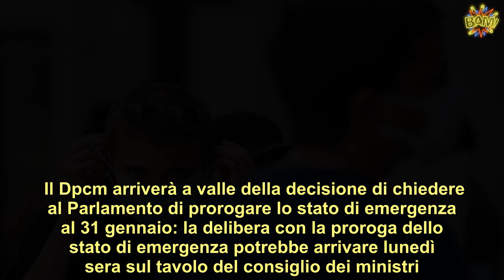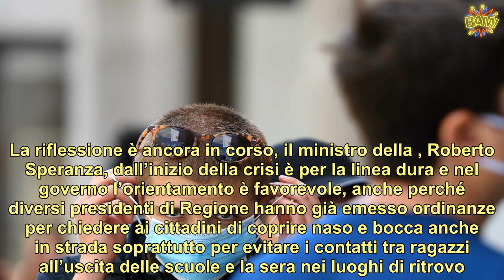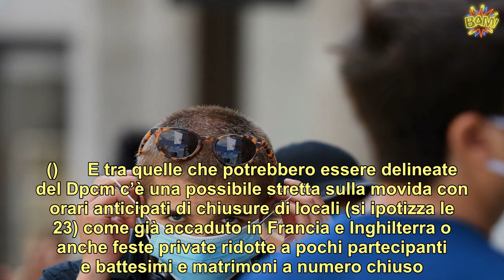“Nuovo Dpcm”. Coronavirus Italia, il governo corre ai ripari: “Troppi contagi”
Ormai l’asticella dei 3mila casi di Covid al giorno è sempre più vicina. E la tendenza all’aumento spaventa Il governo che sta preparando il nuovo Dpcm che sarà firmato martedì. Il decreto prorogherà tutte le misure anti-contagio – dal distanziamento alle regole sulle attività produttive e sui trasporti – ma dovrebbe introdurre anche nuove restrizioni: dalla mascherina all’aperto in tutta  (oggi obbligatoria solo nei luoghi chiusi), dopo che alcune Regioni hanno fatto da battistrada, al numero contingentato delle presenze in cerimonie, feste ed eventi privati fino alla possibilità di prevedere la chiusura di ristoranti a locali alle 23.   Il Dpcm arriverà a valle della decisione di chiedere al Parlamento di prorogare lo stato di emergenza al 31 gennaio: la delibera con la proroga dello stato di emergenza potrebbe arrivare lunedì sera sul tavolo del consiglio dei ministri. L’Esecutivo è “al lavoro per evitare un nuovo lockdown che non dobbiamo permetterci”, spiega il ministro della , Roberto Speranza, il quale chiude alla possibilità di aumentare la soglia massima di mille tifosi allo stadio per le partite di serie A e, di fronte al moltiplicarsi di contagi tra i banchi, assicura: “Vogliamo tenere le scuole aperte nonostante ci saranno ulteriori contagi”. ()        La novità più importante del nuovo Dpcm potrebbe essere l’obbligo di mascherina all’aperto su tutto il territorio nazionale. La riflessione è ancora in corso, il ministro della , Roberto Speranza, dall’inizio della crisi è per la linea dura e nel governo l’orientamento è favorevole, anche perché diversi presidenti di Regione hanno già emesso ordinanze per chiedere ai cittadini di coprire naso e bocca anche in strada soprattutto per evitare i contatti tra ragazzi all’uscita delle scuole e la sera nei luoghi di ritrovo. ()        Intanto anche Il Comitato tecnico scientifico alla vigilia del nuovo Dpcm ha indicato la sua linea: contingentamento delle presenze alle feste private e in occasione di eventi e cerimonie. Secondo gli scienziati, per allontanare un aumento significativo del contagio e la necessità di un lockdown generale, sarà necessaria una restrizione progressiva delle misure nella stagione autunnale. ()      E tra quelle che potrebbero essere delineate del Dpcm c’è una possibile stretta sulla movida con orari anticipati di chiusure di locali (si ipotizza le 23) come già accaduto in Francia e Inghilterra o anche feste private ridotte a pochi partecipanti e battesimi e matrimoni a numero chiuso.   Ti potrebbe anche interessare: